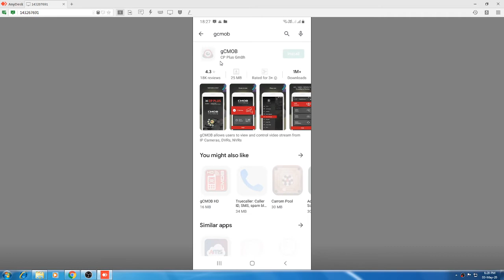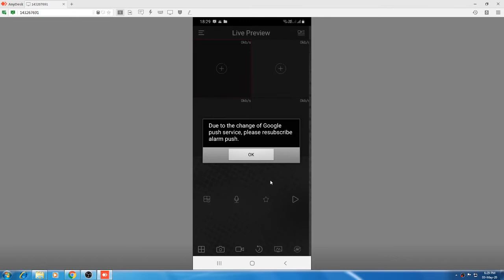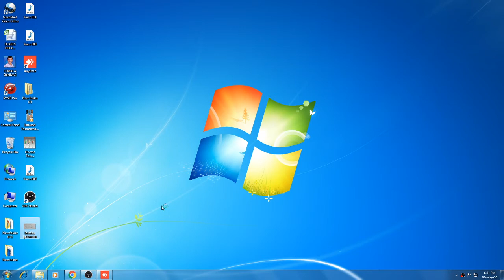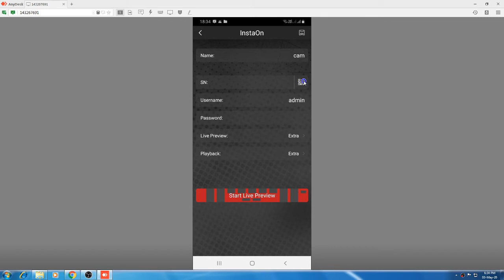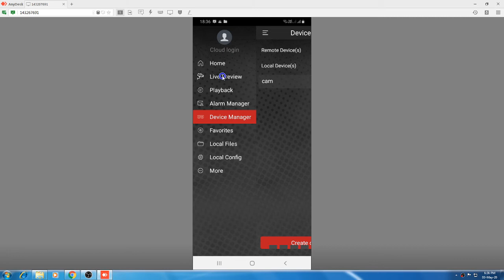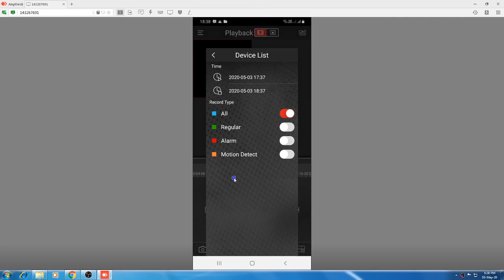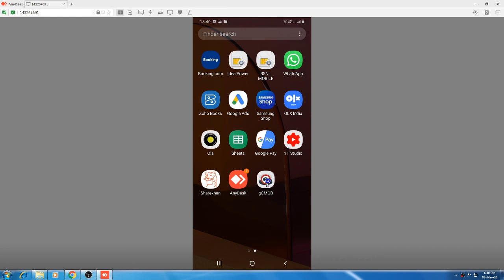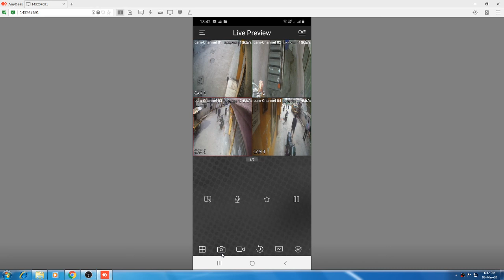How to connect cctv cameras to mobile to phone gcmob icmob in hindhi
How to connect cctv cameras to  mobile to phone gcmob icmob in hindhi |  सी.सी.टी.वि कमेरा मोबाइल मे कैसे कनेक्ट  कर सकते। this video topic
in this video in explained How to connect cctv cameras to  mobile to phone gcmob icmob in hindhi I am trainer providing self employment training classes on you tube who interested to learn and setup employment business them. I am providing training through you tube videos the training trades are
1. Cctv Cameras Installation
2. Electrical Works
3. Networking
4. Epabx Etc..,